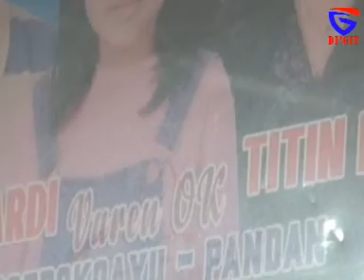KUDA KENCAK SAMBUNGTRISNO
HAJATNYA BAPAK SAHARI CEPOKO DUREN SOUND PONIRAN CEPOKO